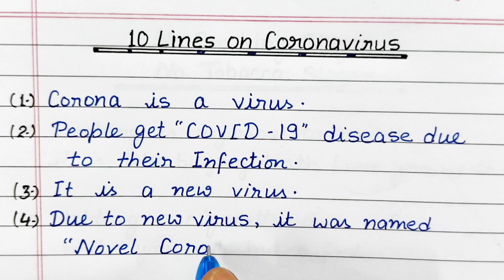10 Lines on Coronavirus/ 10 Lines about Coronavirus/ Essay on Coronavirus